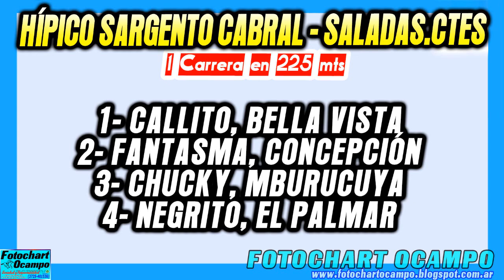CALLITO - Saladas.Ctes 19-11-2018